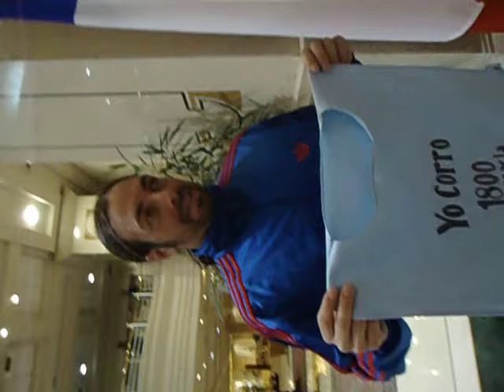Apoyo a las 1800 horas por la educación - 7 - Nicolás Masú